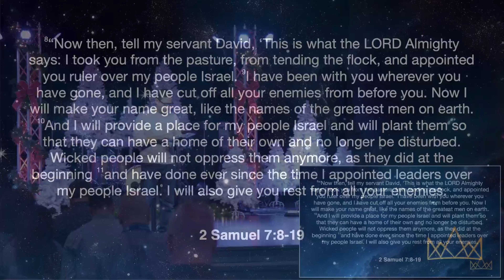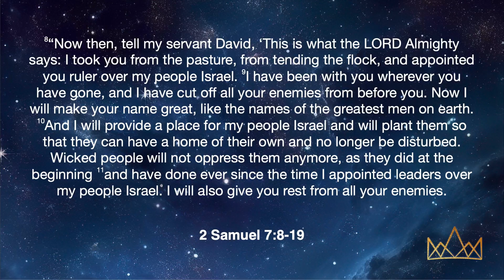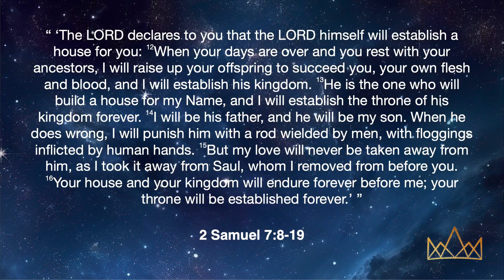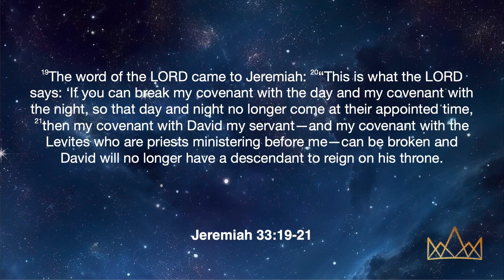Son of David | Sermon by Pastor Matt Boyers | Crossroads Evangelical Church